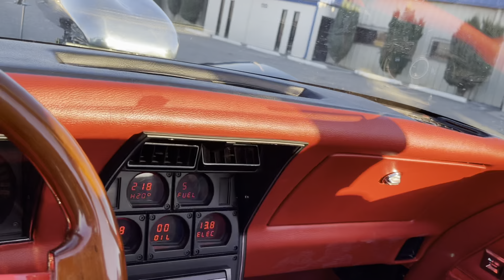Halloween night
This Halloween we had a lot of fun. Driving around town.